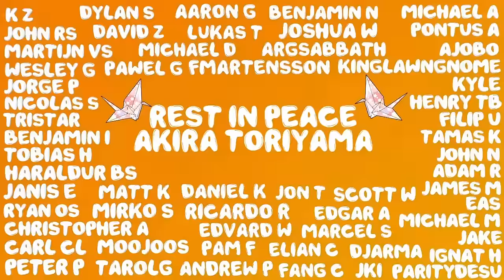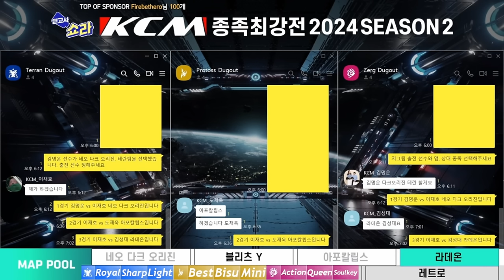KCM 2024 Season 2 Week 1 - Starcraft Broodwar